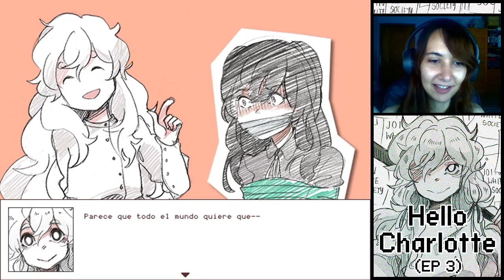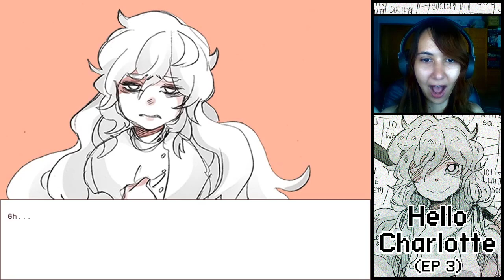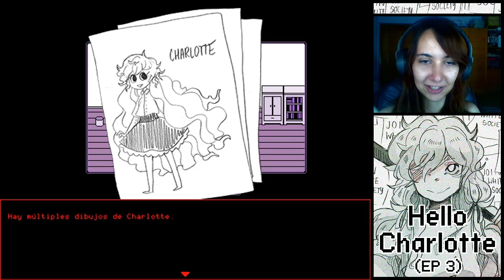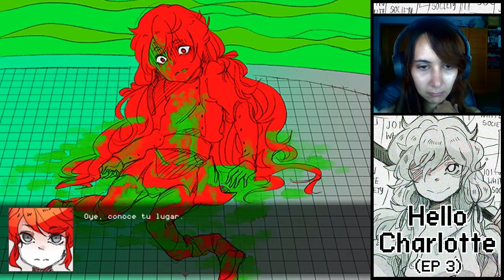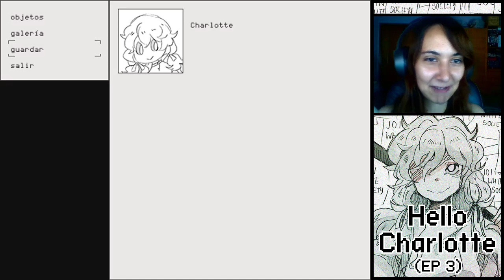Hello Charlotte: Childhood's End [EP 3] (Esp) -Parte 5- Karma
Tras hablar con Charles, Charlotte se pone a investigar quién puede haber sido la persona que utilizó EnlaC en ella antes de que llegue la Hora de la Ejecución.

Imagen outro hecha por @katsuvy de Twitter.